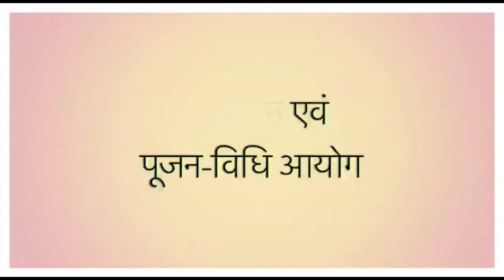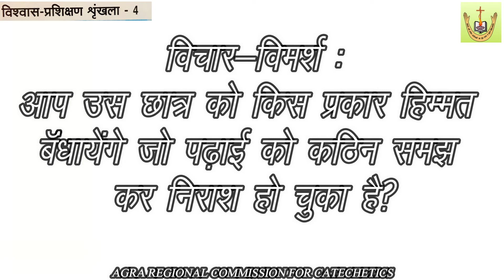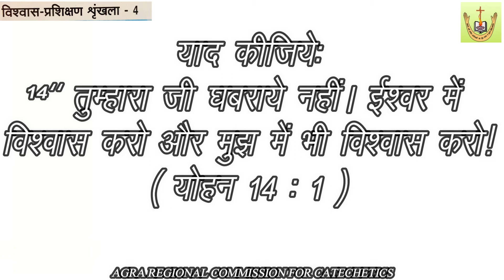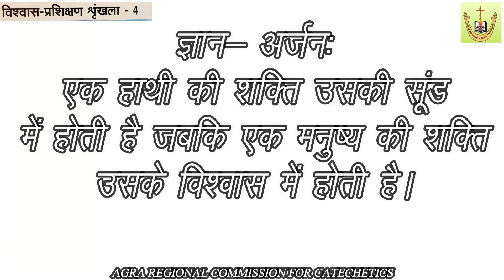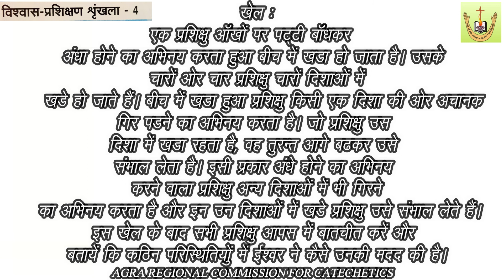Agra Regional Commission for Catechetics | Class 4 | Chapter 13